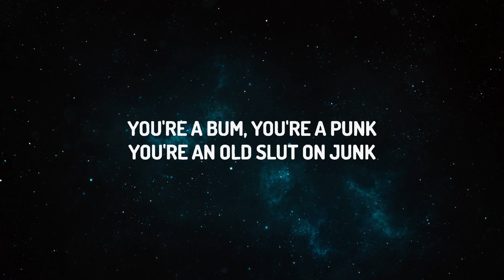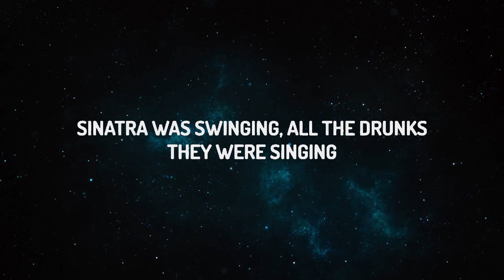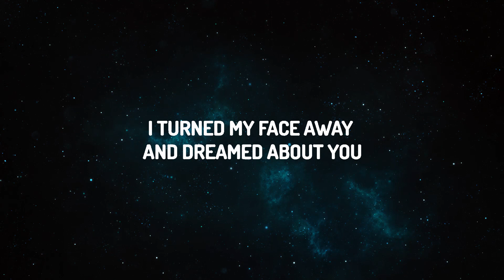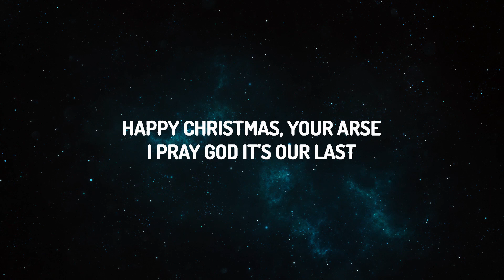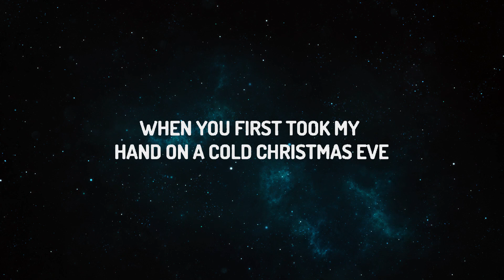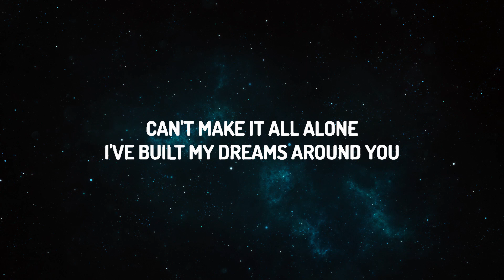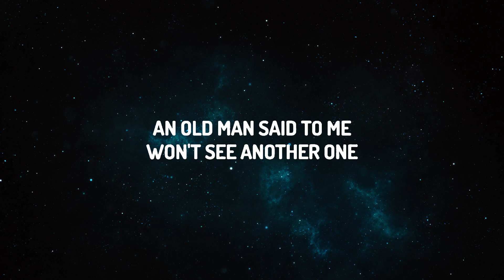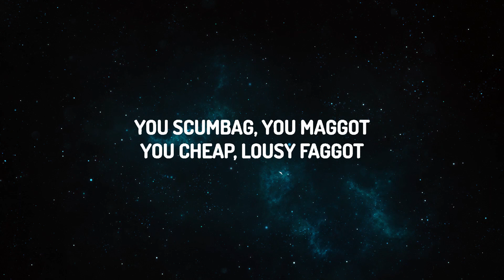The Pogues - Fairytale Of New York (Lyrics) ft. Kirsty MacColl | 20 MIN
♫ The Pogues - Fairytale Of New York ft. Kirsty MacColl

(Lyrics):
[Verse 1: Shane MacGowan]
It was Christmas Eve, babe, in the drunk tank
An old man said to me, "Won't see another one"
And then he sang a song, 'The Rare Old Mountain Dew'
I turned my face away and dreamed about you

[Verse 2: Shane MacGowan]
Got on a lucky one, came in eighteen-to-one
I've got a feeling this year's for me and you
So, Happy Christmas, I love you, baby
I can see a better time when all our dreams come true

[Verse 3: Kirsty MacColl]
They've got cars big as bars, they've got rivers of gold
But the wind goes right through you, it's no place for the old
When you first took my hand on a cold Christmas Eve
You promised me Broadway was waiting for me

[Verse 4: Kirsty MacColl & Shane MacGowan & Together]
You were handsome, you were pretty, queen of New York City
When the band finished playing, they howled out for more
Sinatra was swinging, all the drunks, they were singing
We kissed on a corner, then danced through the night

[Chorus: Shane Macgowan & Kirsty MacColl]
The boys of the NYPD choir
Were singing, "Galway Bay"
And the bells were ringing out
For Christmas Day

[Verse 5: Kirsty MacColl & Shane MacGowan]
You're a bum, you're a punk, you're an old slut on junk
Lying there almost dead on a drip in that bed
You scumbag, you maggot, you cheap, lousy faggot
Happy Christmas, your arse, I pray God it's our last

Still singing, "Galway Bay"
And the bells are ringing out
For Christmas Day

[Verse 6: Kirsty MacColl & Shane MacGowan]
"I could have been someone" Well, so could anyone
You took my dreams from me when I first found you
I kept them with me, babe, I put them with my own
Can't make it all alone, I've built my dreams around you

[Outro: Shane Macgowan & Kirsty MacColl]
For Christmas Day